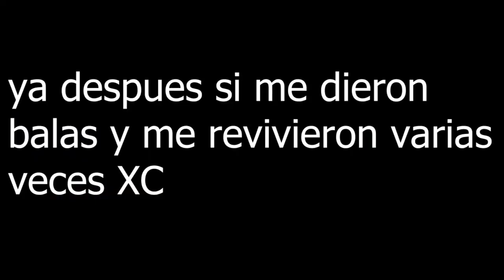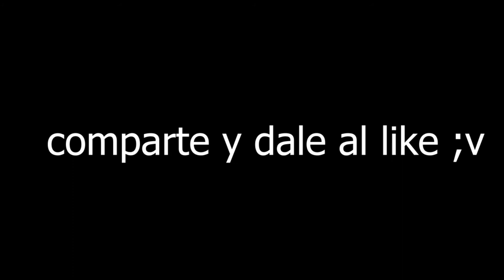Academia Fortnite - construccion defensiva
Hola gatetes nwn
Les presento la construcción defensiva :v

Recuerden compartir y darle al like uwu que me ayuda bastante :3

nota: mejorar las notas :v
-Naruto: Fooling Mode
-Naruto: The Raising Fighting Spirit

Sonidos:
-Mario's Moneda
-Alerta
- Canción del primer capitulo de Bob Esponja (así aparece :v)